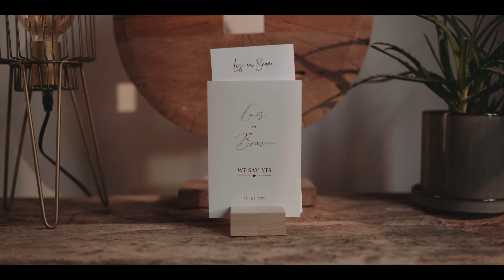Trouwfilm / Same day edit - Loïs en Bram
Wat een mooie dag om vast te mogen leggen! Naast alle belangrijke momenten zoals de 'first look' en het ja-woord probeer ik ook juist alle kleine en grappige momenten te vangen. Dat maakt het dat elke bruiloft, ook voor mij, elke keer weer voor leuke verassingen zit.

Bram en Loïs zijn getrouwd in de tuin van 'Nooitgedacht', een prachtige locatie waarbij het ook mogelijk is om (bij slecht weer) binnen te trouwen.
Na de trouwdienst in Stolwijk vond het feest plaats in Amersfoort, in het Oude ketelhuis.

Hier mocht ik ook 'avonds deze same day edit laten zien.
Bram en Loïs, bedankt dat ik met jullie, de fotograaf (Jacco Hoeve) en alle gasten een prachtige dag heb mogen vastleggen. Veel geluk samen!